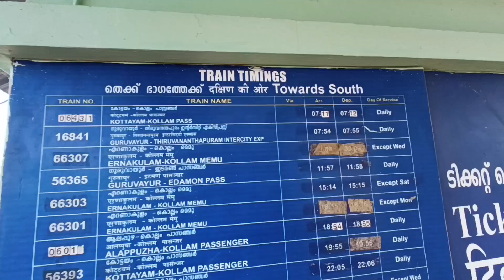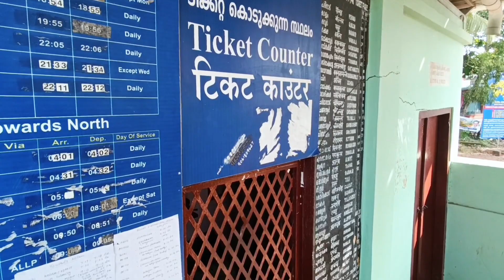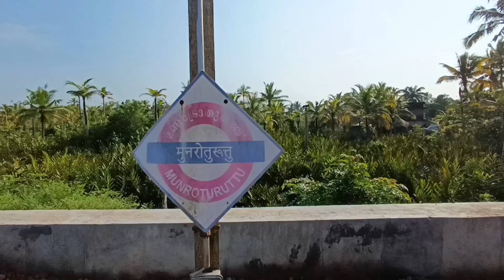അത്ഭുതദ്വീപ്പിലെ റെയിൽവേ സ്റ്റേഷൻ ഒന്ന് കണ്ട് നോക്കു || മൺറോതുരുത്ത്‌ റെയിൽവേ സ്റ്റേഷൻ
Do checkout few other videos on the channel